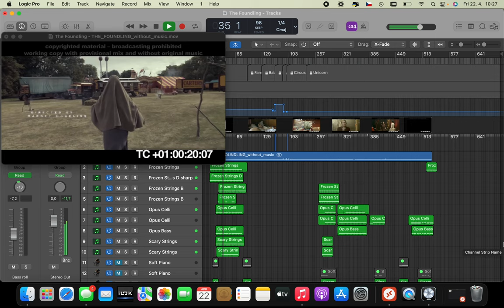the foundling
Just finished scoring for a competition. For copyright reasons I'm not able to share the whole film, but here is a short snippet from the workflow.